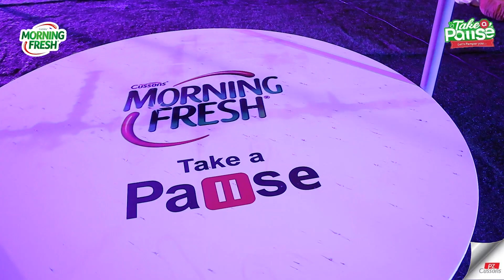Morning Fresh Pamper Trip - Take A Pause Campaign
We pulled out all the stops to make the MorningFreshPamperTrip a once-in-a-lifetime experience for these beautiful ladies.
We do what we do because we care for those who show care